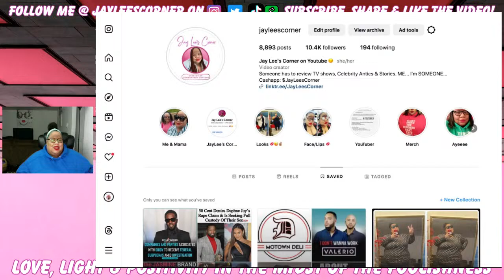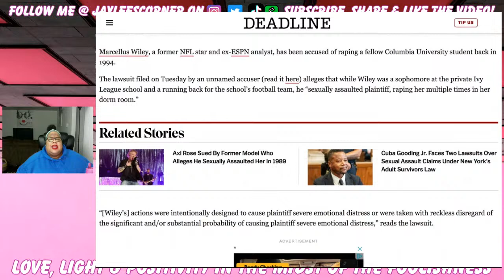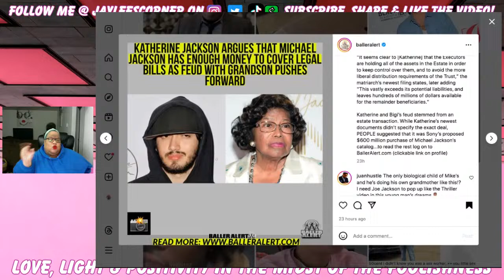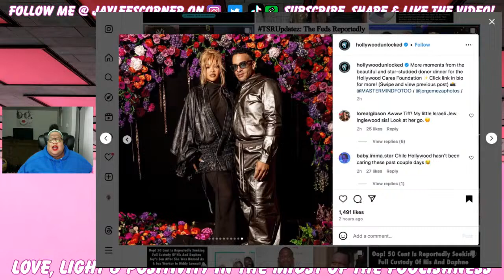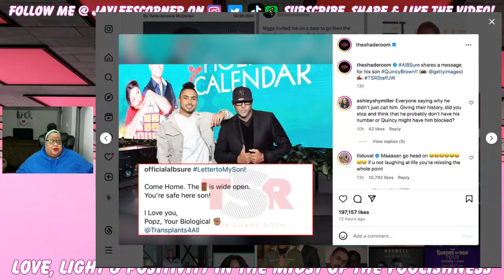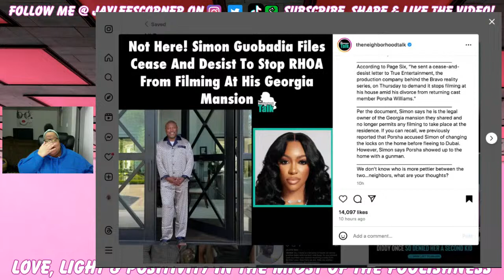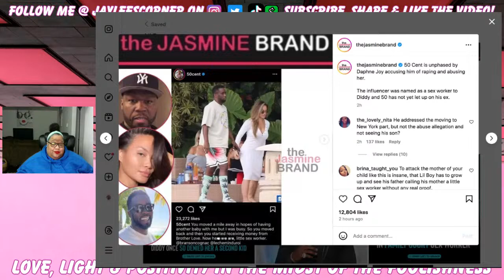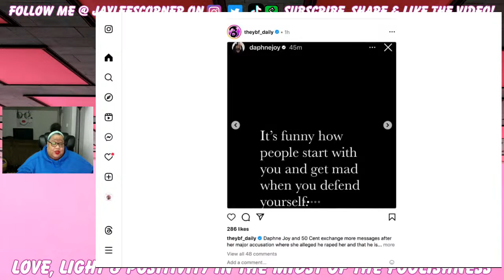Diddy Downfall Update, 50cent Baby Mama Accuses Him of S.A., Simon Blocks Porsha Filming RHOA + More